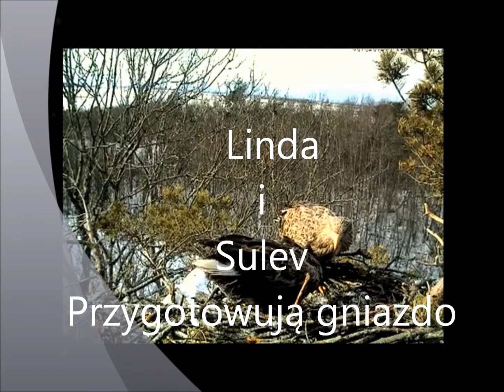Linda i Sulev